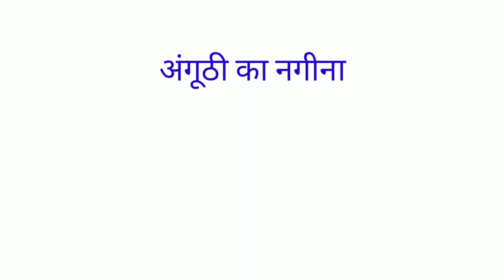Anguthi Ka Nagina Muhavara